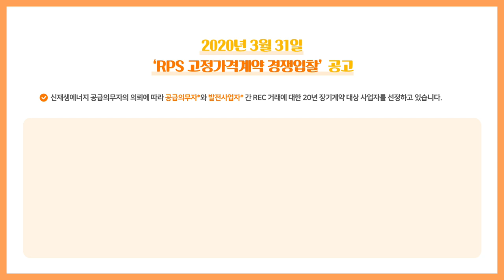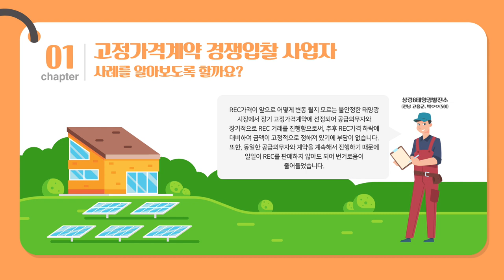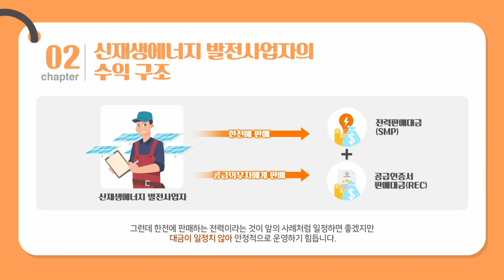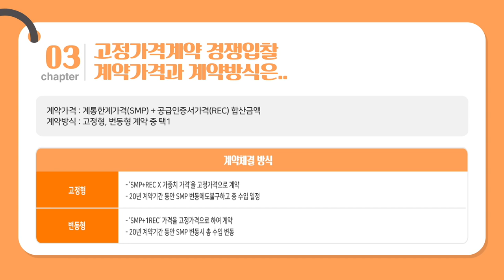RPS 고정가격계약 경쟁입찰제도란?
안정적인 태양광 사업여건 조성! 20년 장기계약 체결!
RPS 고정가격계약 경쟁입찰제도를 소개합니다~